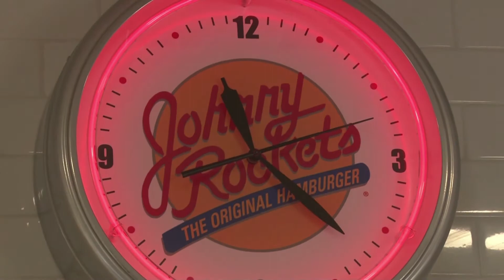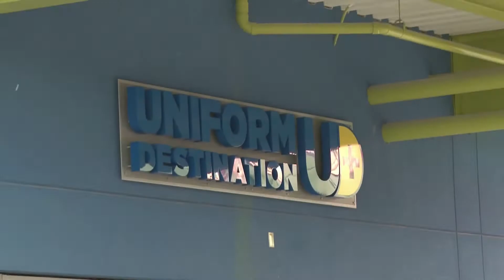Outlet Shoppes Media Tour 3.1.17